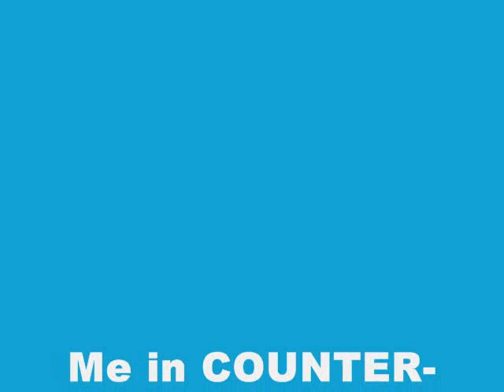Counter-Strike owned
its funny